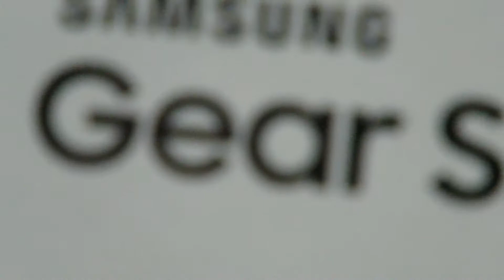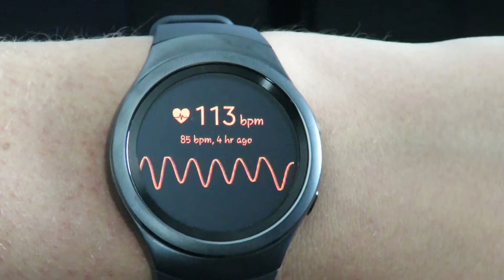Gear S2 Unboxing & Tour!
Hey Everybody! This Is Caleb! This Is My Unboxing & Tour Of The Samsung Gear S2!

- Links -

*Shot On Canon Powershot SX60 HS
*Shot With Stop Motion Studio On Samsung Galaxy Note5
*Edited With Final Cut Pro X (2015)